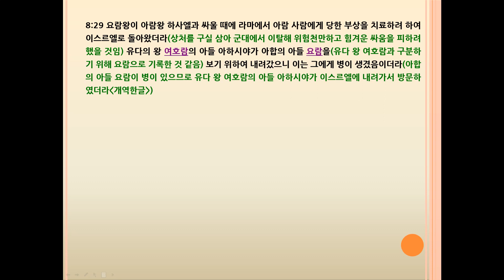열왕기하(2Kings) 8장 엘리사와 아람 왕 벤하닷